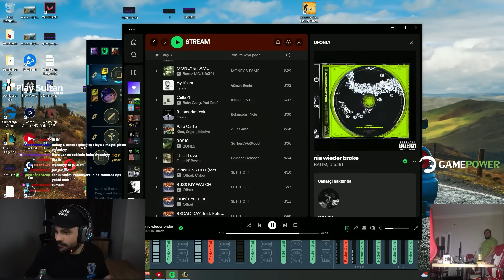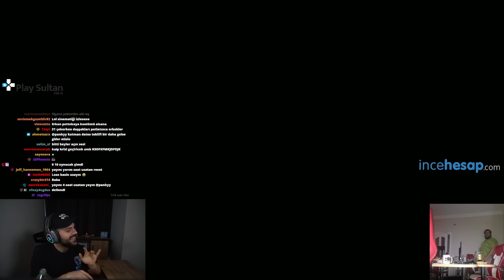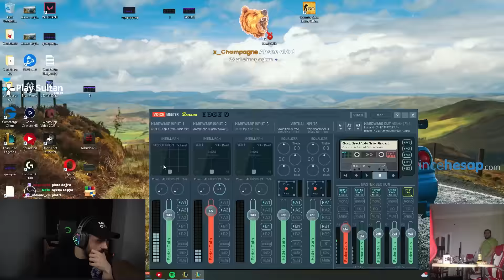Panky ft. Eren Karamamba - İkimize Birden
Selam ben Panky ,Panky ft. Eren Karamamba - İkimize Birden  VIDEOM YAYINDA

---İlginizi çekebilir---

sevinirim.